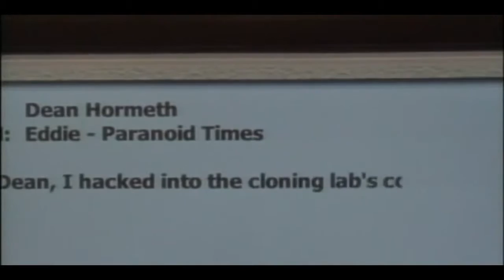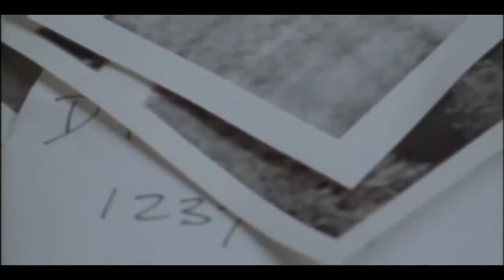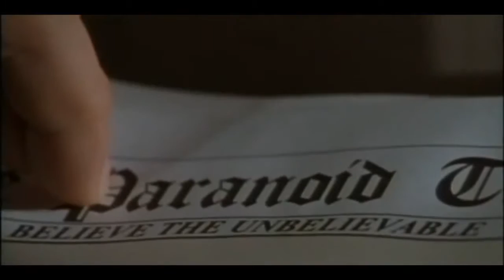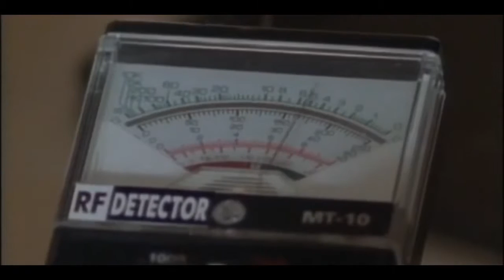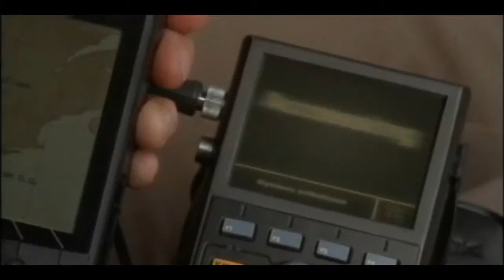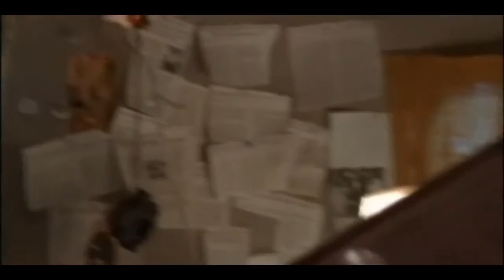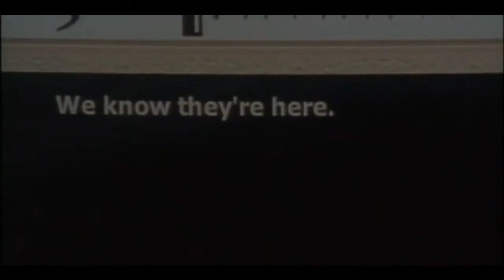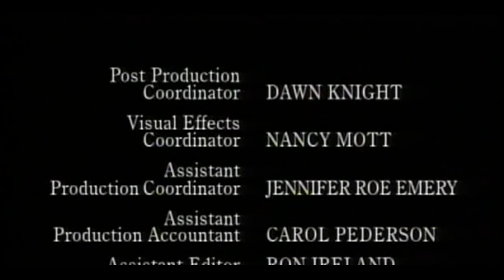First Wave Sea 01 Epis 02 Crazy Eddie